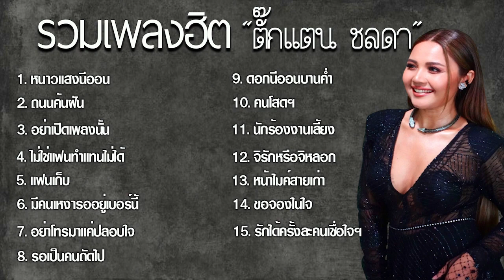รวมเพลงลูกทุ่งฮิตๆ ตั๊กแตน ชลดา (แฟนเก็บ,หนาวแสงนีออน,ดอกนีออนบานค่ำ)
จัดทำขึ้นเพื่อความบันเทิง ขอบคุณที่เข้ามารับชมที่
ฝากติดตามช่องของเค้าด้วยน๊า🙏🏻